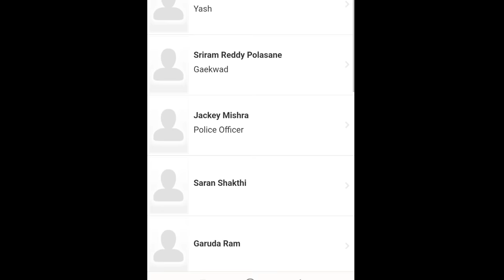SALAAR Official Trailer | Prabhas | Sruthi Hassan | Pruthiviraj | Prashanth Neel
Salaar Official Trailer | Prabhas | Shruti Haasan | Prashanth Neel